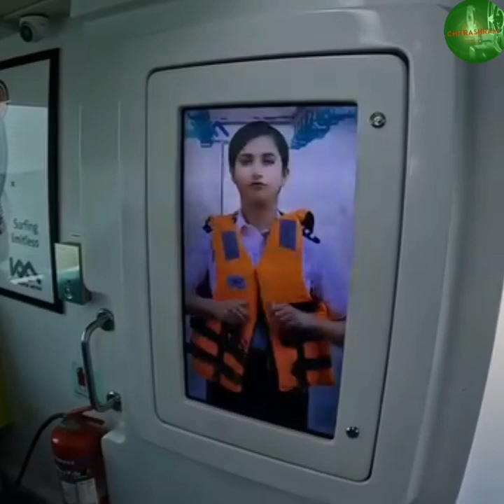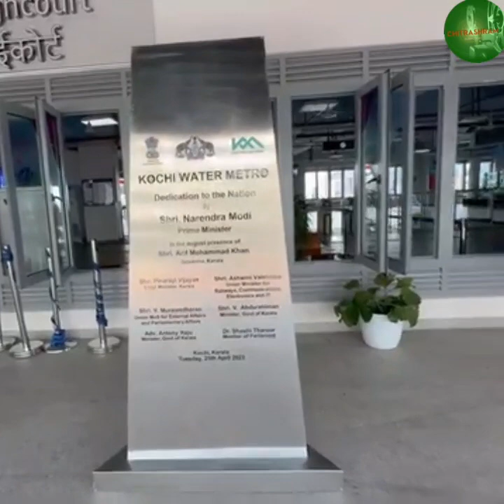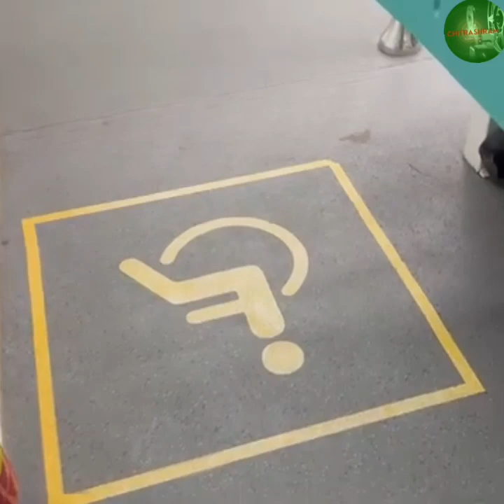भारत की पहली वाटरमेट्रो-2023....Start in Kochi Here All you Need to..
Our moto is to get awareness.
भारत की पहली वाटरमेट्रो-2023.
Start in Kochi here all you need to..
lebel--Chitrashram.
digital partner--Mars Entertaiment.
India'sfirstwatermetro. watermetro .